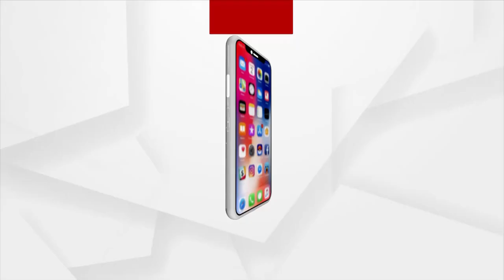ବ୍ଲକ ସମ୍ମୁଖରେ ଆମରଣ ଅନଶନ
ଯାଜପୁର ଜିଲ୍ଲା ବିଂଝାରପୁର ବ୍ଲକ ସିଂହଁପୁର ପଞ୍ଚାୟତ ସମ୍ମୁଖରେ ଚାଲିଥିବା ଆମରଣ ଅନଶନ ।  ପଞ୍ଚାୟତରେ ହୋଇଥିବା ବ୍ୟାପକ ଦୁର୍ନିତୀ ଘଟଣାର ତଦନ୍ତ ଦାବି କରି ଅନଶନ ଜାରି ରହିଛି ।